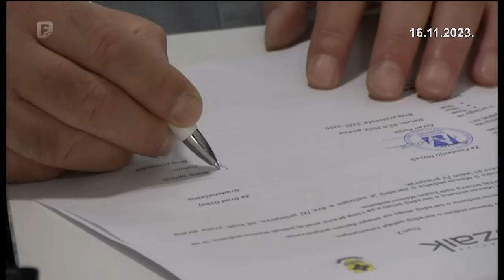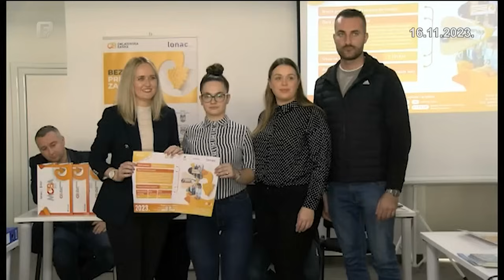Dnevnik 1 16.11.2023.